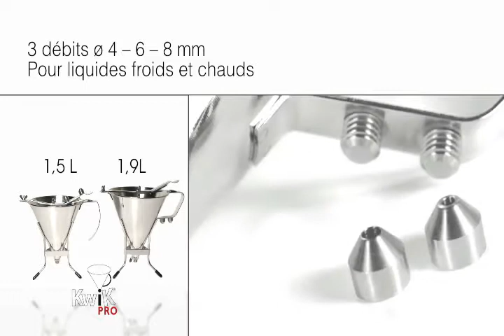Automatic dough casting funnel 1.9 L with stand - by Buyer